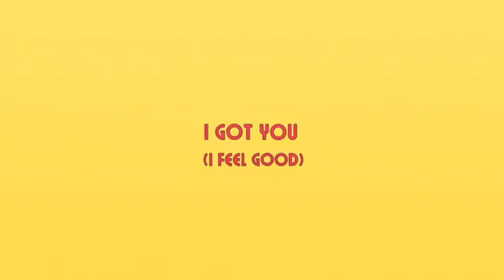i got you ( feel good) James Brown - cover - Gianfranco Naselli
Gli spettatori sono autorizzati a guardare il video solo per lo scopo di cantare la pratica e di apprendimento il testo della canzone. Non possiedo questa canzone e non vi è nessuna violazione del copyright intesa. Tutti i diritti appartengono agli autori e la loro azienda Casa discografica
ARTISTA
James Brown
BRANO
I got you 8 Feel good)
ALBUM